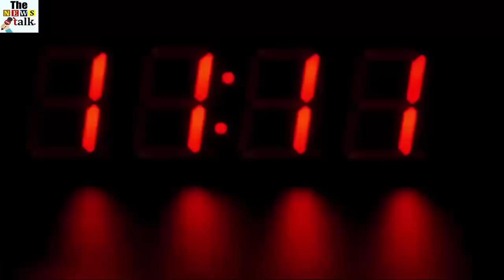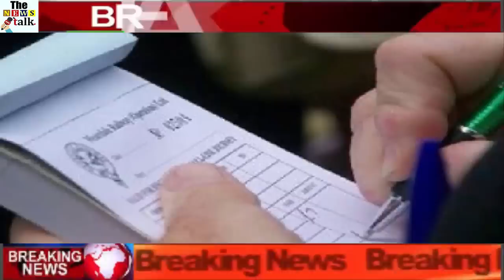ट्रेन में सफर करने वाले लोगो के लिए बेहद जरुरी वीडियो, अभी देखे...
Indian Railways has brought a good news for railway passengers. Often people in our country often catch a train for hurried travel. This haste does not have time to take a train ticket several times or many times ticketing is in the parking lot. So, fear of getting off the train, people catch the train and then travel without paying tickets without paying any ticket to T.C. But now it will not happen. Now, if any person is unable to take a train ticket then he will not have to pay any penalty.

Now the railway has brought this new gift to its passengers, tell you without the passengers traveling without ticket, can now take tickets in the train without any hassle and fines. These tickets can be taken from TC only during the journey. Railways have started this facility from April.

Passengers without ticketless travel can now take tickets without any hassle and fines. Although they are only in superfast trains now but they will be soon in other trains as well. If a passenger does not have a ticket and he is traveling in the train then he will have to contact TC. TC can get the ticket from TC by telling the reason for traveling without ticket.

The TC will remove the tickets from the handheld machine with the fixed fares of the concerned traveler and take out an additional charge of 10 rupees from the hand-held machine. This handheld machine will connect to the server of the Passenger Reservations System of Railway. As soon as the traveler will ask for a ticket, the ticket will be issued after putting the name and place in the machine.

The Railway Minister says, if its results are good, then this system will be implemented in other long distance trains soon.Relave now will not have to pay a fare without traveling to the train, but the railway To get this excellent facility, the pilots will need to do one thing very much.

 Passengers traveling on the train without ticket will first have to find the TET and tell that they do not have a ticket, after which TTE will withdraw the ticket from the handheld machine with a fixed rate of 10 rupees along with the fixed fares and give it to the hand.

With the help of this machine, information of empty berths in the train will be easily available. Even if there is a ward cleaner, empty berth information in the train will be available in hand-held machine. If the passenger's departure has not been cleared, then he can go to TTE and show his ticket and confirm the vacancy seat with confirmation.